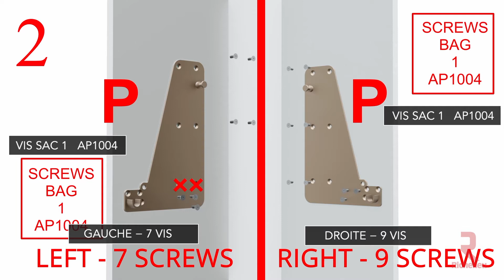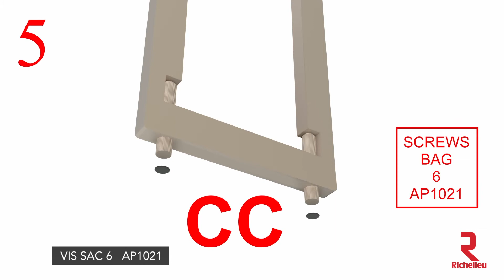Cielo − Mécanisme d'ouverture horizontale et pattes dissimulées (360 mm) pour matelas double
Encore une innovation de Richelieu avec cet ensemble de lit pliant.

Lit parallèle au mur dont les pattes dissimulées se déploient automatiquement de chaque côté de la porte. Peut accueillir un matelas de 7 po (180 mm) à 13 po (330 mm) d'épaisseur.

− Vous pouvez installer un matelas plus épais que celui de la norme standard de 7 po (180 mm) en construisant un ensemble plus profond.
− Une capacité de charge élevée de 1322 lb (600 kg) permet à des personnes de toute taille de dormir confortablement.
− La plus récente génération de piston permet une ouverture et une fermetures sécuritaires en douceur.
− Le cadre à lamelles de grande qualité est vissé directement sur le panneau de la porte.
− Convient parfaitement au espace exigu.

− Patte dotée d'un niveleur réglable de 5/8 po (15 mm)